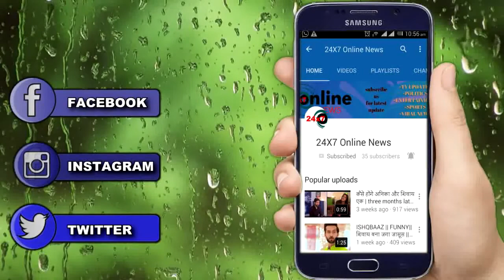ISHAQBAZZ: ऐसे आए अनिका की जिंदगी में चाँद सितारे